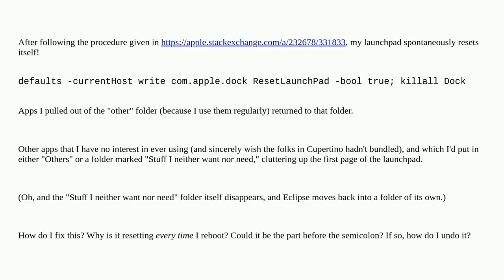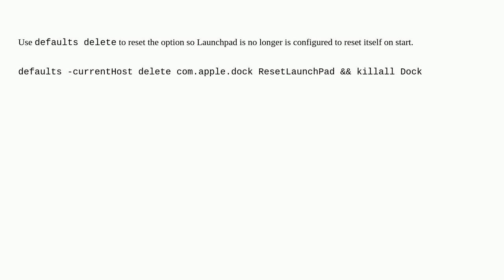Apple: My launchpad now resets spontaneously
My launchpad now resets spontaneously

A special thanks goes out to the awesome community

  launchpad